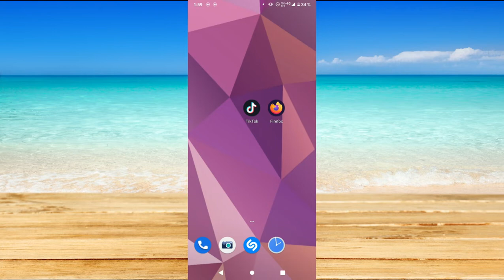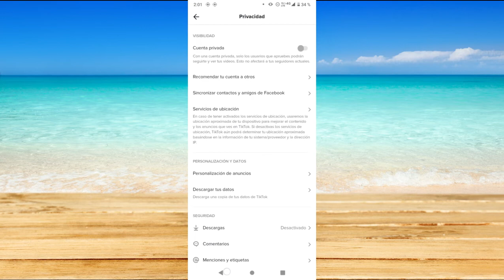Cómo hacer que tu cuenta de Tiktok no sea privada